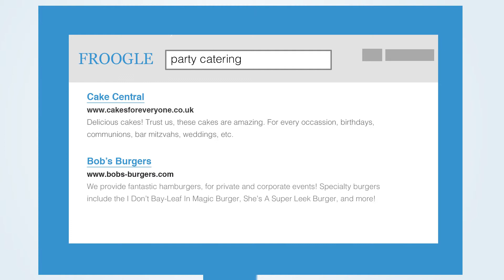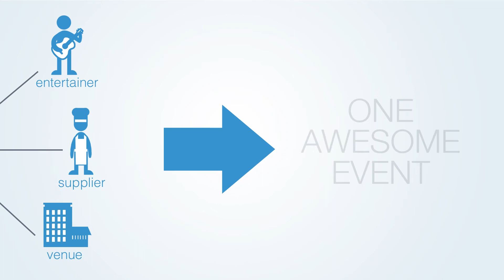ELEVO LIVE VIDEO